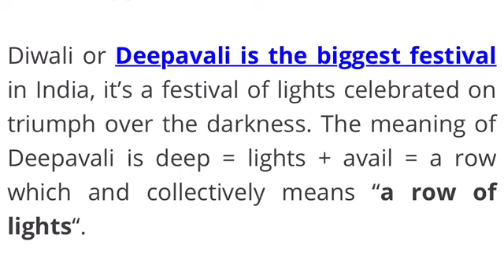Happy Diwali 2019 | Half Indian Half Filipino Baby Tasting Indian Sweets